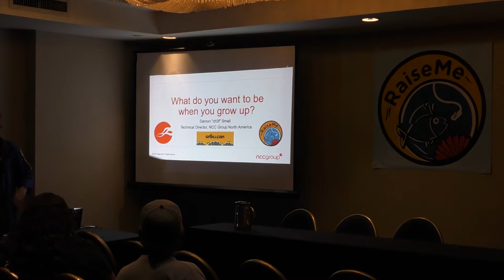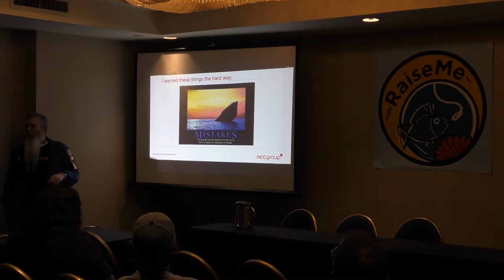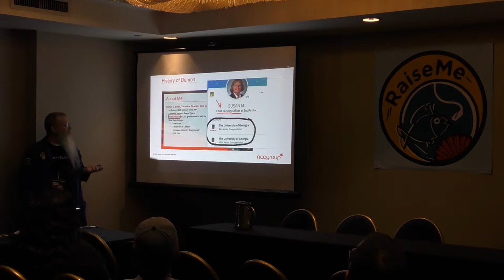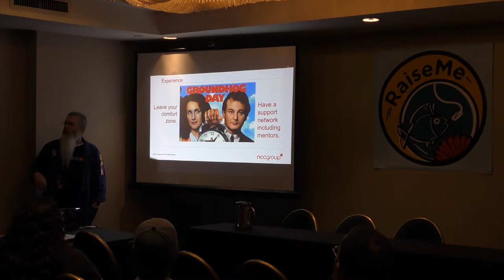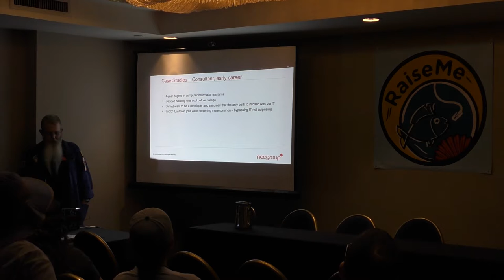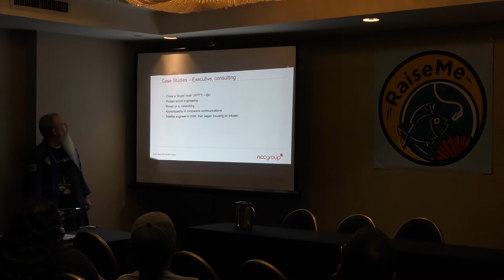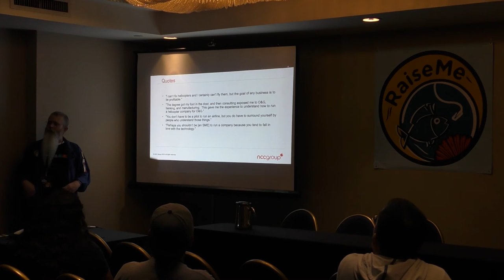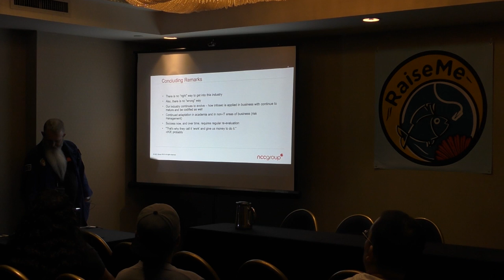What do you want to be when you grow up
Many industries have well-defined points of entry and well-understood education and training requirements. Information Security is not one of those industries. Successful infosec pros often have wildly diverse backgrounds so it is difficult to know which is the “correct” way to enter this field. As our industry has evolved and matured, what do organizations now look for in a candidate? What combination of skills, experience, and education will get you in your “dream job?” SPOILER - there are many predictors of success, and organizations have different priorities, so there is no single answer.